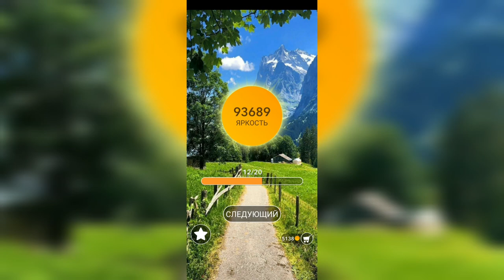Word / Слово Крест: Поиск русского кроссворда / Уровень 2282